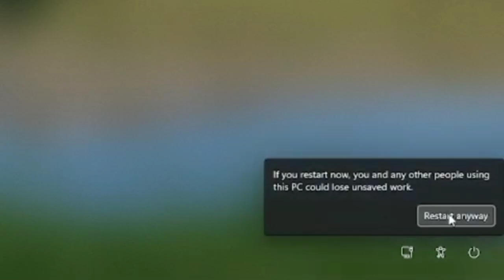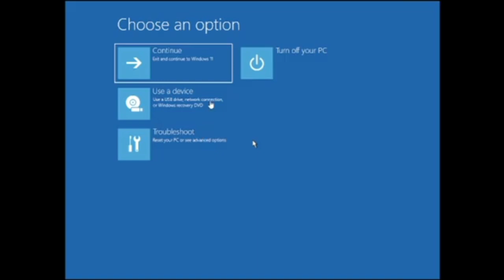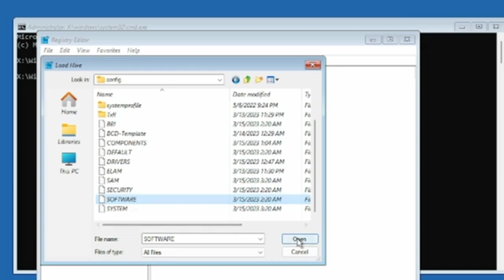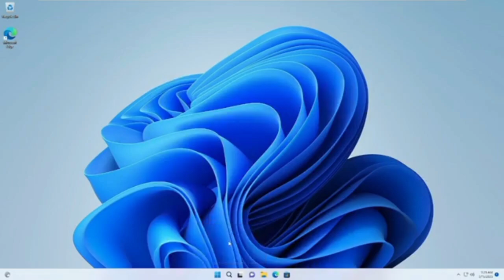Pin is no Longer Available on windos 7/8/10/11